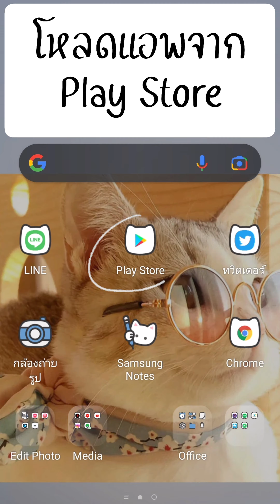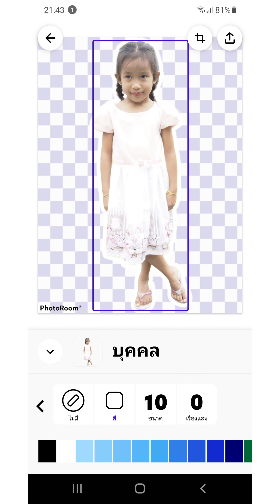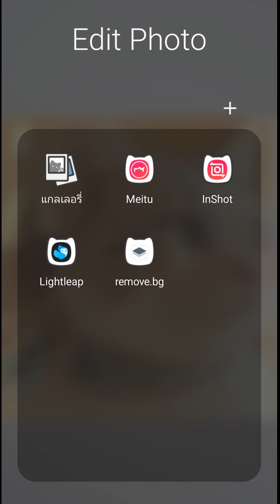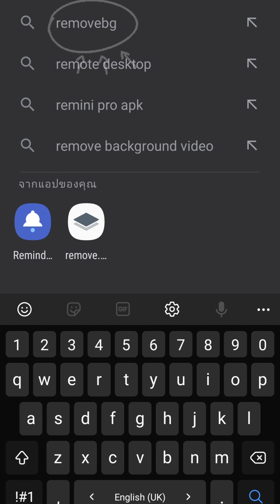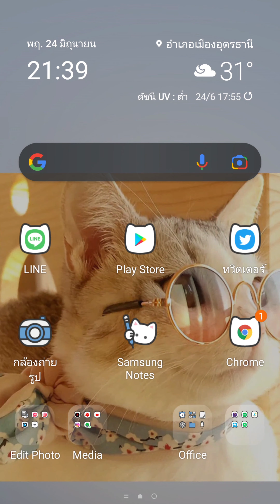ลบพื้นหลัง ( ไดคัท ) + ใส่ขอบรูป ด้วยมือถือง่ายๆภายใน10วินาที ไม่ต้องโหลดแอพก็ได้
#️⃣อย่าลืมขยายหน้าจอที่มุมล่างขวาก่อนรับชมนะคะ จะได้ชมแบบชัดๆเต็มๆเลย😊

*** ฝากติดตาม ช่อง @pmvariety  ของเราด้วยนะคะ เราจะพาคุณเล่น กิน เที่ยว และเรียนรู้ในเรื่องต่างๆไปด้วยกัน
ชอบกด Like
ใช่กด Share
เป็นกำลังใจใฟ้เราด้วยนะค้าาาา 💛🙏 ***

● ไดคัท หรือ ตัดพื้นหลังออก เนียนๆ ที่เรียกว่ารูปไฟล์ png ได้ทั้งโหลดและไม่ต้องแอพพลิเคชั่นง่ายๆ เพียงไม่กี่วินาที ดังนี้
1. โหลดแอพ Photo Studio Editor จาก Google playstor แอพนี้จะตัดทั้งรูปและใส่ขอบรูปเพื่อไปแปะปกต่างๆ ได้ง่ายภายในแอพเดียว
2. ตัดจากเว็ปไซต์ Removebg โดยไม่ต้องโหลดแอพ หรือ ใครมีพื้นที่โทรศัพท์เหลือเฟือก็สามารถโหลดเป็นแอพที่มีชื่อเดียวกัน คือ removebg ค่ะ แต่แอพนี้ใส่ขอบไม่ได้นะคะ

● หวังว่าคลิปนี้จะมีประโยชน์กับท่านที่กำลังหาข้อมูลอยู่นะคะ ขอบคุณที่รับชมค่ะ

🎶Music🎵
นักดนตรี: music by audionautix.com